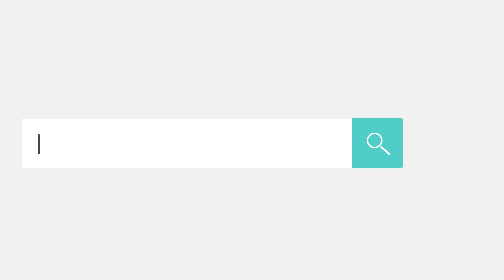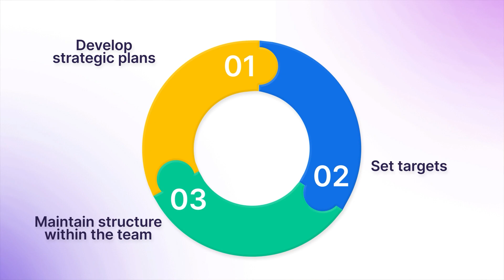Leadership VS Management | 4-min Difference Explanation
👋 In today's video, we're diving into the captivating topic of "Leadership VS Management: 4-min Difference Explanation." Whether you're an emerging leader or an experienced manager, understanding the unique elements and intersections of these roles can be a game-changer for your professional growth and organizational success.

🎯 What You'll Learn:
The defining characteristics of leadership and management
The differences between leadership and management skills
The areas where leadership and management intersect
Practical examples to differentiate the roles

📜 Video Content:
[The Role of Leaders]
Leadership is all about inspiring, guiding, and influencing. In this section, we illuminate the characteristics that make leaders stand out in the crowd. Leaders are the visionaries who often focus on the bigger picture.

[How Management Differs from Leadership]
Management vs leadership—it's a critical distinction. Here, we dissect the fundamental differences between management and leadership, illustrating how managers are more concerned with the 'how,' while leaders are all about the 'why.'

[Leaders Motivate Others; Managers Ensure Success]
What's the 10 difference between management and leadership? This segment gets to the heart of it, particularly in terms of motivation and the role managers and leaders play in ensuring success.

Leadership vs management skills don't exist in isolation. Both have common areas like effective communication and strong problem-solving capabilities.

📚 Sections:
00:00 - Intro
00:13 - The Role of Managers
00:29 - The Role of Leaders
00:56 - How Management Differs from Leadership
01:18 - Leaders Motivate Others; Managers Ensure Success
01:42 - The Areas Where Leadership and Management Intersect
02:05 - Conclusion

👉 For more deep insights and practical tips, make sure to check out our bestselling eBooks like 'Human Resource Management EXPLAINED.' Our goal is to simplify complex business topics for you.

Don't forget to hit the 👍 like button if this video helped clarify the differences between management vs leadership for you.